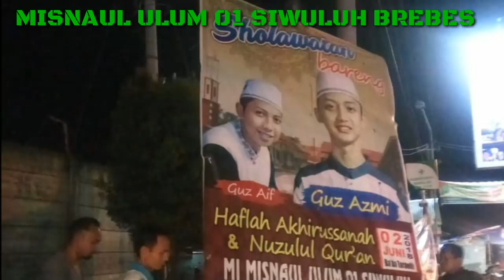SIWULUH BREBES BERSHOLAWAT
Acara pertama di Brebes bertempat di Madrasah Ibtidaiyah MISNAUL ULUM 01 Siwuluh Brebes, Madrasah ini dipimpin Oleh Ustadz Kholid, Adik kelas saya ketika sekolah dan mengajar di Lirboyo Kediri.
Alhamdulillah acara ditempat ini berjalan lancar dan sukses, yang Hadir pun banyak, tapi waduch...kok ya tetap ada saja yang kesurupan...saya trenyuh.
Terus terang kami kasihan banget jika ada yang banyak pingin foto bareng dengan Mas Azmi dan Om Aif, tapi jika suasananya ketika acara, itu bisa membahayakan terutama Mas Azmi, karena banyak banget yang bersikap berlebihan, Sebenarnya kalau mereka mau datang kerumah kami ketika Mas Azmi ada di rumah Blitar, lebih mudah untuk mengkondisikan.
Dalam perjalanan ke Brebes saya sendirian, karena yang lain sudah berangkat duluan naik pesawat terbang ke Jakarta, dilanjut Tegal, di Brebes inilah kami bertemu dengan anak istri melepas rindu 💖💖💖